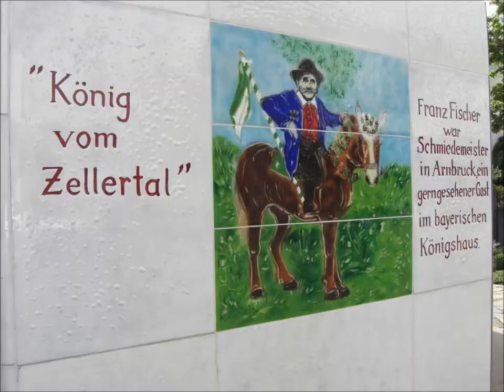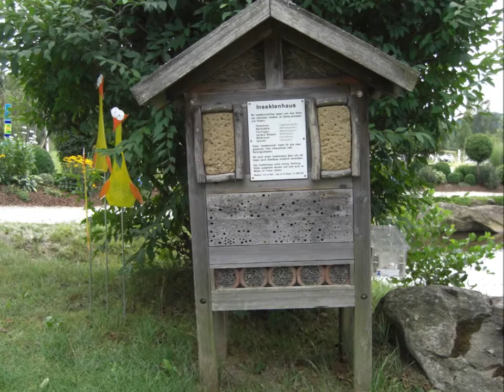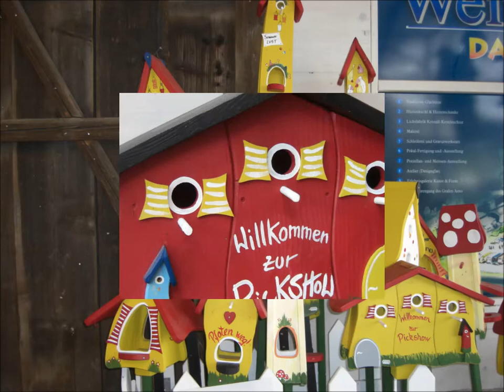Arnbruck Landkreis Regen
Arnbruck liegt im niederbayerischen Landkreis Regen.
Arnbruck ist ein Erholungsort.